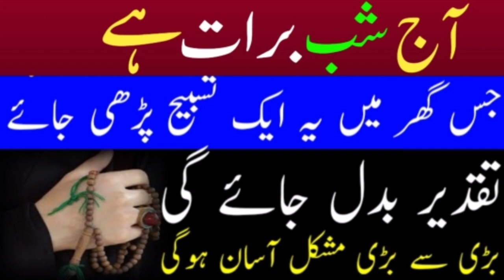Shab E Barat Ki Khas Tasbeeh Pabh Lan . shab e barat ka Khas wazifa . pak islam official